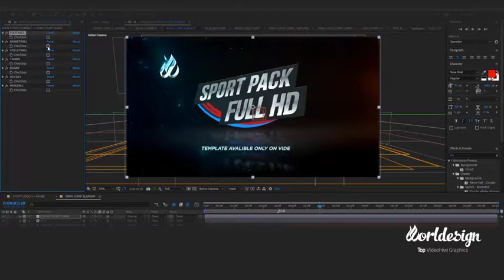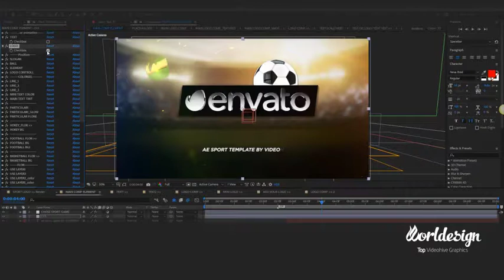Sport Logo Reveal Pack 2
Full HD 30fps (100% After Effects)
Worked out 7 locations: Soccer, Hockey, Basketball, Rugby, Volleyball, Tennis & Baseball logo
Used “LOGO” or “TEXT” for all locations
No plugins required
Music is not included. Purchase Sound
Sound “Energy effect” included